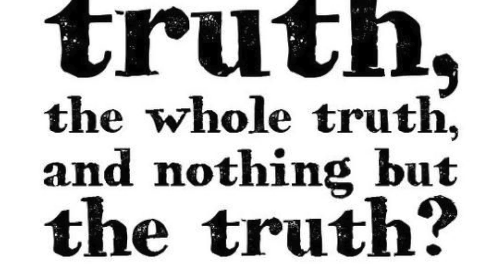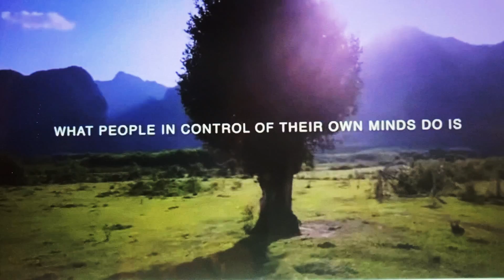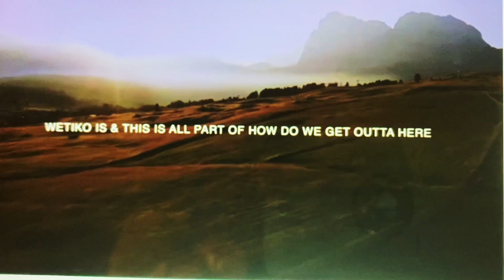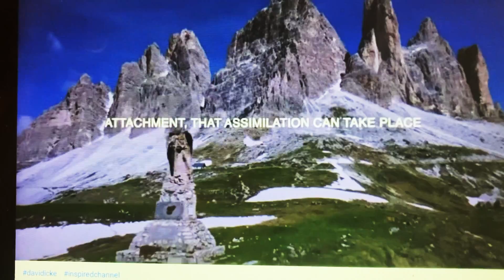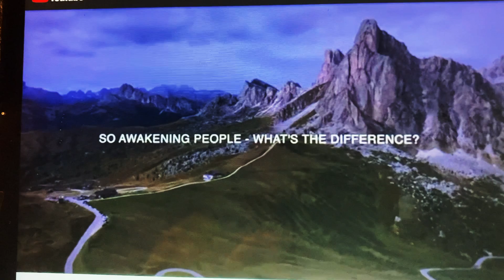#54 The Whole Truth and Nothing but the Truth: David Icke Part 3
The world renown David Icke from the UK has been the leading authority on the deep state shadow government since the mid 90's when no one else had any clue of what the heck was running our government.